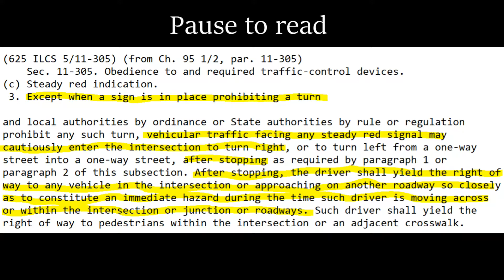Idiot of the Day (March 7, 2018)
Don't know what it is with waiting until a hazard is present to make a move! Anyway, welcome to a new initiative on my channel. I've been doing this on my IG page since the fall but am now bringing it here. In any period where there hasn't been a compilation in awhile I will attempt to showcase the most idiotic driver of each given day as a standalone video. Alongside regular bad driving compilations there will also be monthly roundups of these daily idiots. Enjoy!

County: Lake
Community: Zion
Location: IL Route 173 (of course!)

Camera: Mobius M2
Like me on Facebook :